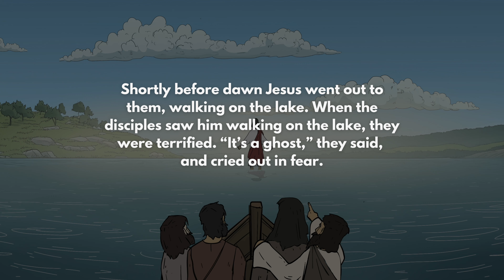SEEING MIRACLES 💧🦶🏽 | Christian Lofi Instrumental Mix | Lofi Worship Music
Matthew 14:25-27:

Shortly before dawn Jesus went out to them, walking on the lake. When the disciples saw him walking on the lake, they were terrified. “It’s a ghost,” they said,
and cried out in fear.

But Jesus immediately said to them:
“Take courage! It is I. Don’t be afraid.”

Praying this reminds you to be full of courage, because Jesus is with you.

Be blessed + be a blessing to someone today. 🙏🏽

// Track list \\

0:00 New Thing Coming
5:08 Too Good To Not Believe
9:40 Your Love Is An Ocean
12:07 Crazy Love
16:21 Be Thou My Vision
20:23 I Surrender All
23:51 Take You At Your Word
28:15 IYKYK
32:01 Amazing Grace
35:45 Great Is Thy Faithfulness
39:29 For All My Life
43:14 House Of The Lord
47:30 Turn Your Eyes Upon Jesus
51:25 Fear Is Not My Future
55:28 The Blood
58:34 Speak Life
1:02:32 Echo
1:05:37 Death Is Hollow
1:08:51 This Is How I Thank The Lord
1:12:34 Good Plans
1:15:55 Give Me Jesus
1:20:28 Know You Will
1:23:53 Grace To Grace
1:27:26 Battle Belongs
1:31:16 A Thousand Hallelujahs
1:35:19 Nothing Else
1:40:12 Sinking Deep
1:44:57 Way Maker
1:49:51 Freedom
1:53:45 Living Hope
1:57:24 Oceans (Where Feet May Fail)

All tracks made by The Lofi Christian